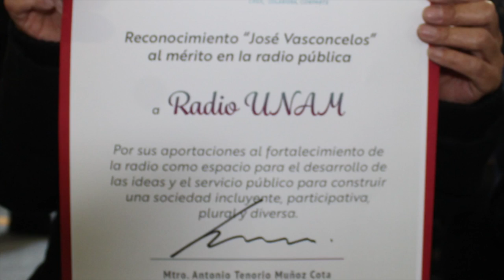Radio UNAM es galardonada con el premio “José Vasconcelos”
La emisora cultural Radio Educación entregó el reconocimiento José Vasconcelos al Mérito en la Radio Pública 2017 a Radio UNAM por ser una institución cuyas actividades han fortalecido a la radio pública y ha realizado aportaciones creativas en materia de investigación, gestión o desarrollo institucional.